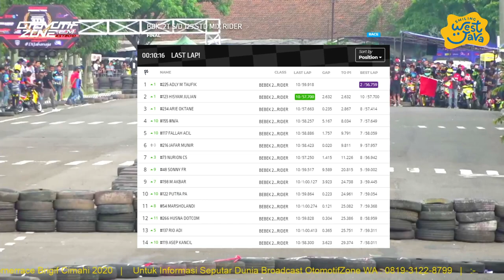Bebek 2T sd 125cc Standar Mix Rider | Anniversary 3th Cornerrace | Brigif Cimahi Jabar 2020